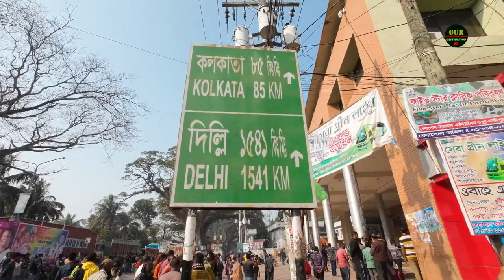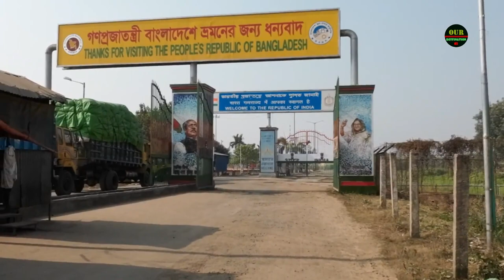বেনাপোলের যে সীমান্ত কেউ দেখেনি । Exclusive Documentary of Benapole - Petrapole । Our Destination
Your Other Query:
benapole border crossing
benapole land port
benapole border
benapole border news
India Bangladesh border
benapole exclusive documentary
benapole border
Petrapole Benapole
documentary
benapole border news today